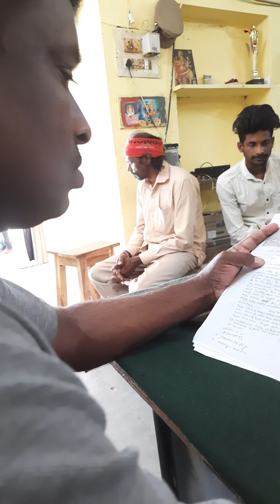26 March 2024(1)